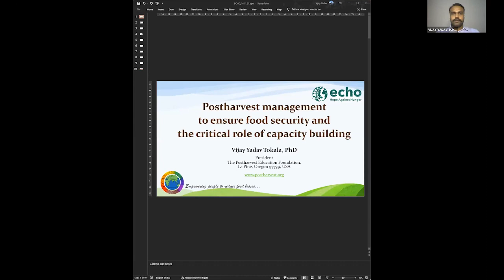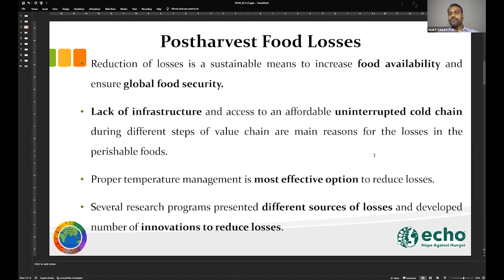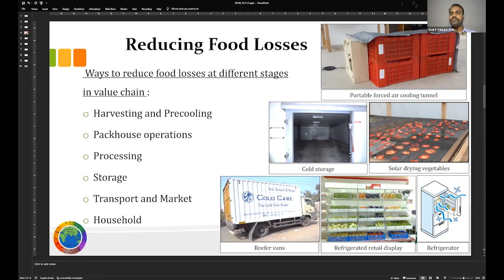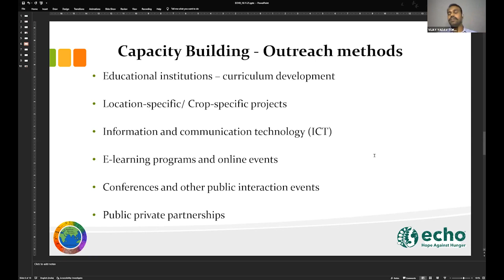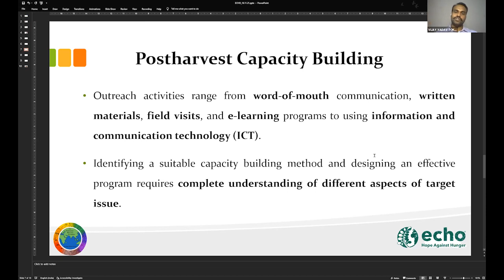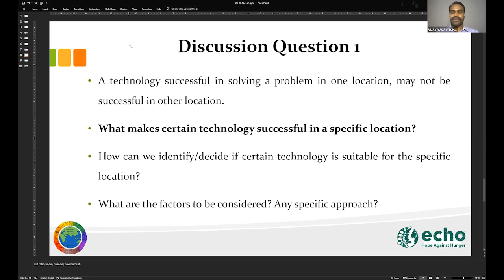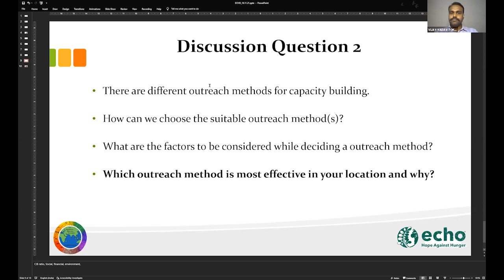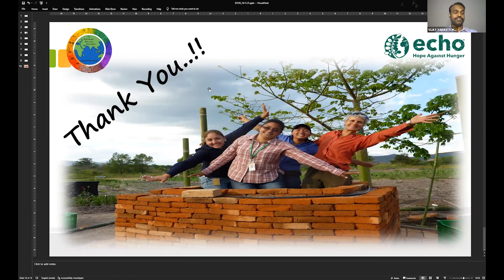Postharvest Management to Ensure Food Security and the Critical Role of Capacity Building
Session: Several regional and international organizations have quoted that the food losses are significant and evident in all parts of the world and at all stages of food supply chain. Depending upon the commodity and the handling practices followed, sometimes the losses can be more than 50% of the total produce. Reduction of losses is being increasingly argued for as a sustainable means to increase food availability and ensure global food security. Since last decade, several research programs presented different sources of losses and developed number of innovations to reduce losses. In order to reduce the food losses, effective extension and training about factors affecting food loss and wastage and suitable remedies is essential. The proper transfer of knowledge in postharvest handling of crops is still critically lacking, especially in low- and middle-income nations. Identifying suitable technologies as well as capacity building method for specific location and designing an effective program requires complete understanding of different aspects of target issue.

The break-out session will include discussions on ways to identify suitable technologies for postharvest management as well as the role of extension education and capacity building in the implementation of the technologies to reduce food losses.

Presenter: Vijay Yadav Tokala